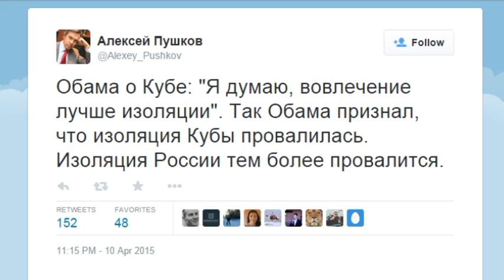Международные новости RTVi. 11 апреля 2015 года.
Панамский мир.
Пушков сравнил РФ с Кубой.
Военный скандал в небе.
Исламисты угрожают США.
Йемен против Ирана.
Жена на обед.
Казни египетские.
Путин и певица победили.
Кардашьян о геноциде.
Пасхальное чудо.